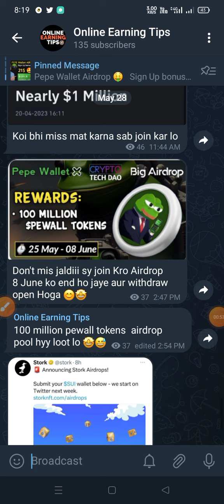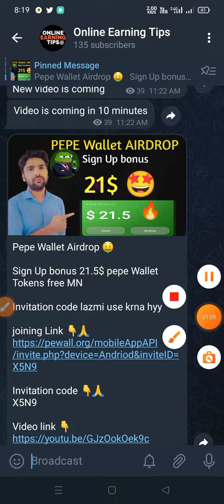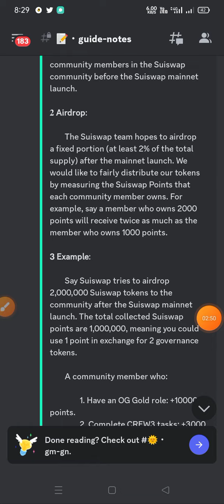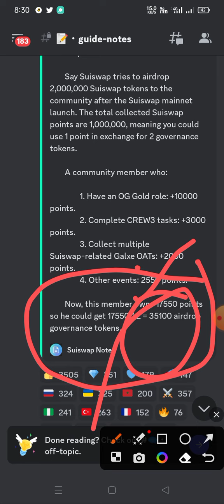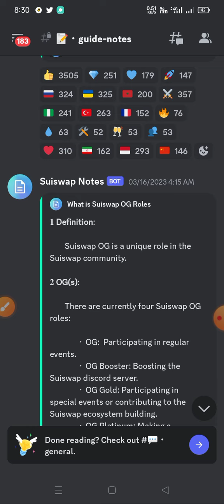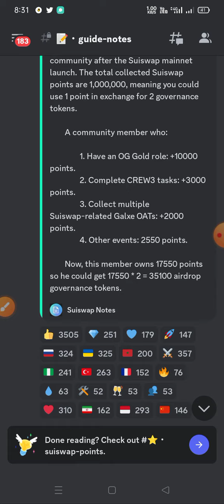Suiswap New Update 🔥|| Suiswap Airdrop Big Update 🤑|| SSWP Token Listing 🔥|| Sswp Distribution ✅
Suiswap Airdrop New Update 🔥|| Suiswap Airdrop Big Update 🤑|| SSWP Token Listing 🔥|| Sswp Distribution ✅